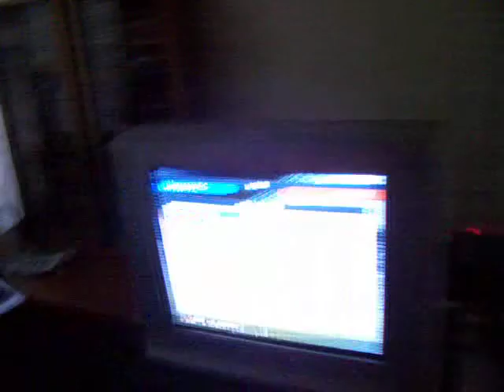Final Copa Master 5/6 agosto 2006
Lucho campeona x 1ra vez! momento historico (Nadie grabo cuando io campeone, no es justo)
Charlie narra y peps comenta